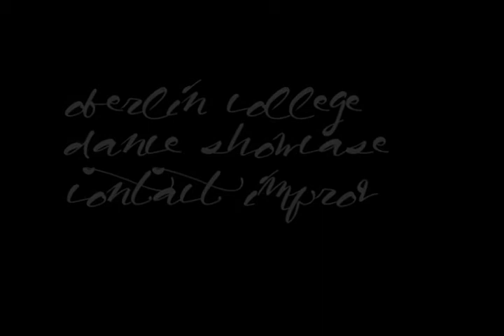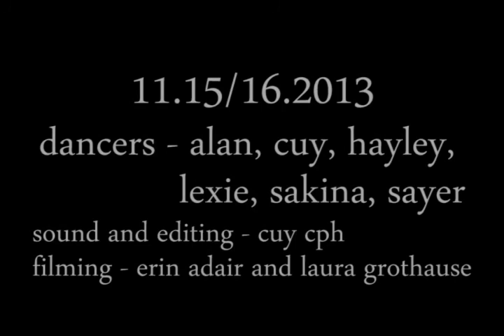Oberlin Contact Improvisation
Oberlin College Student Dance Showcase